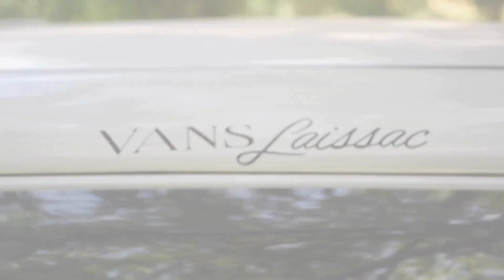Vans Laissac - Fourgon aménagé avec toit relevable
Renault Trafic aménagé par les Vans Laissac avec un toit relevable. L’état irréprochable de ce van vous permet de partir dès ce week-end, sans devoir vous soucier de quoi que ce soit.

3T BLUE DCI 150 CH
La date de la première immatriculation date de mai 2022.

Quelques équipements Renault :

- Boîte manuelle
- Régulateur-limiteur de vitesse
- Pack visibilité : feux antibrouillard, feux et essuie-glaces automatiques
- Pack Easy Park Plus, caméra de recul
- Ecran tactile, système multimédia Easy Link avec réplication
- Climatisation
- Crochet attelage prise 13 broches

Equipement VASP CARAVANE professionnel :

- Toit relevable REIMO grand couchage double, fenêtres zippées avec moustiquaires
- Sièges avant avec embases pivotantes
- Banquette arrière 2 places homologuée se dépliant pour former un lit
- Chauffage diesel autonome Webasto
- Batterie auxiliaire à décharge lente
- Détecteur gaz, monoxyde de carbone et gaz soporifique
- Réservoir d’eau propre amovible et réservoir eau sale
- Douchette extérieure sur pompe 12 V
- Isolant thermique
- Trappe à skis
- Lumières LED

Le grand + de cet aménagement :

Son espace Kitchenette avec :
    - Frigo à compression 12 V – 220 V
    - 2 feux gaz avec couvercle verre
    - Rangements